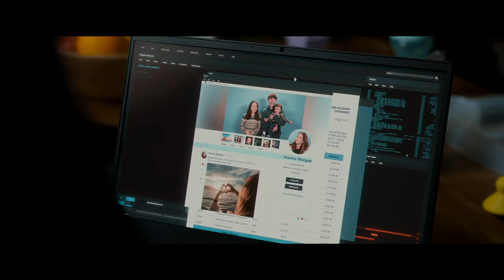Thugs bully the farmer-assassin before his wife, and his kids laugh at him without knowing...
Movie title: The Family plan 2023

A former top assassin, living incognito as a suburban dad must take his unsuspecting family on the run when his past catches up to him, and.